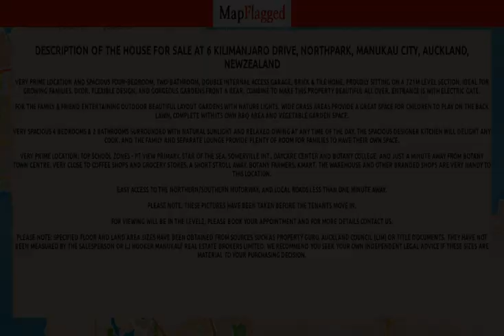NZ | Buy house at 6 Kilimanjaro Drive, Northpark, Manukau City, Auckland, NewZealand | MapFlagged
Following is the detail of house for sale at 6 Kilimanjaro Drive, Northpark, Manukau City, Auckland, NewZealand:

4 Bedroom
2 Bathroom
200 Sq m. Floor

Very Prime Location and Spacious Four-bedroom, Two-bathroom, Double Internal access garage, Brick & Tile home, proudly sitting on a 721m level section, ideal for growing families. dcor, flexible design, and gorgeous gardens front & rear, combine to make this property beautiful all over, Entrance is with electric gate.
For the family & friend entertaining outdoor beautiful layout gardens with nature lights. Wide grass areas provide a great space for children to play on the back lawn, complete with its own BBQ area and vegetable garden space.
Very Spacious 4 bedrooms & 2 bathrooms surrounded with natural sunlight and relaxed dining at any time of the day. The spacious designer kitchen will delight any cook, and the family and separate lounge provide plenty of room for families to have their own space.
Very Prime Location: Top school zones - Pt View Primary, Star of the Sea, Somerville Int., Daycare center and Botany College, and Just a minute away from Botany Town Centre. Very close to coffee shops and grocery stores, a short stroll away. Botany Farmers, Kmart, The warehouse and other Branded shops are very handy to this location.
Easy access to the northern/southern motorway, and local roads less than one minute away.
Please Note: These pictures have been taken before the tenants move in.
PLEASE NOTE: Specified floor and land area sizes have been obtained from sources such as Property Guru, Auckland Council (LIM) or Title documents. They have not been measured by the Salesperson or LJ Hooker Manukau/ Real Estate Brokers Limited. We recommend you seek your own independent legal advice if these sizes are material to your purchasing decision.